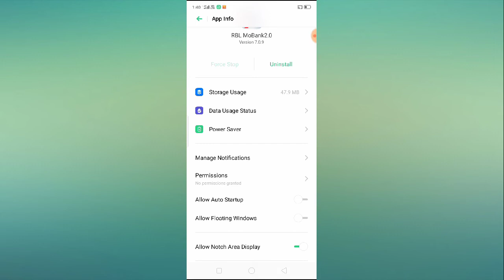How to Fix RBL Mobile Banking App Not Working Problem Solved